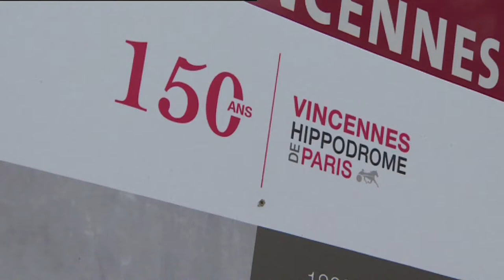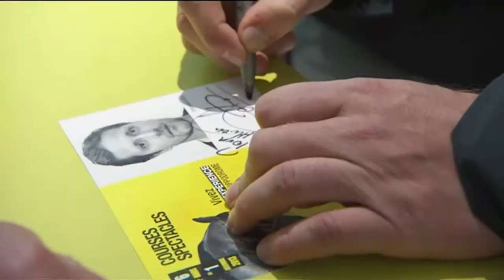Grand National du TROT 2013 - Les images de la clôture à PARIS-VINCENNES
Revivez en image les meilleurs moments de la clôture du Grand National du TROT Geny.com Paris-Turf qui s'est déroulée le dimanche 1er décembre 2013 sur l'hippodrome Paris-Vincennes en présence des ambassadeurs Jean-Michel Larqué et Emmanuel Petit. Une grande journée de sport avec les cracks du TROT. Découvrez toutes nos dernières vidéos sur notre nouvelle Chaine : Le Trot TV